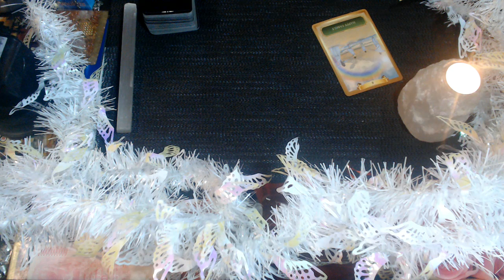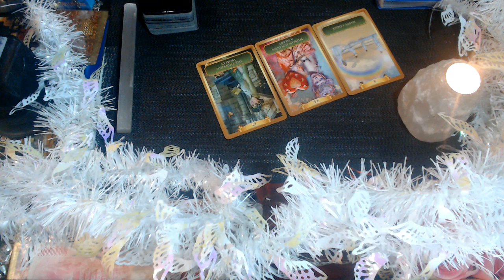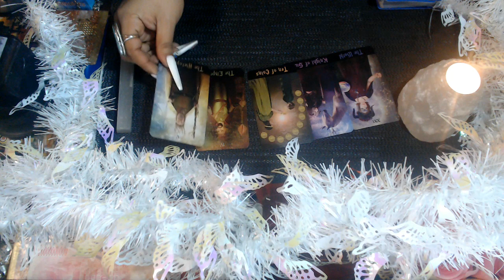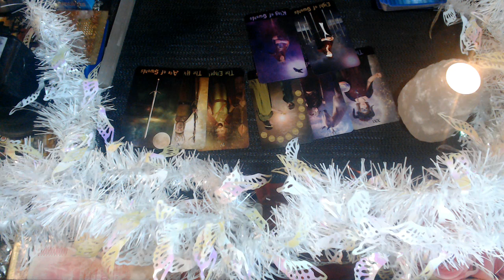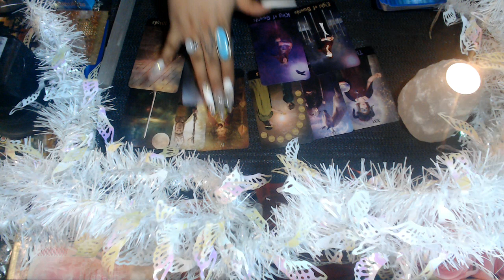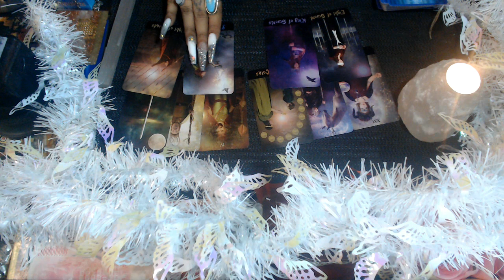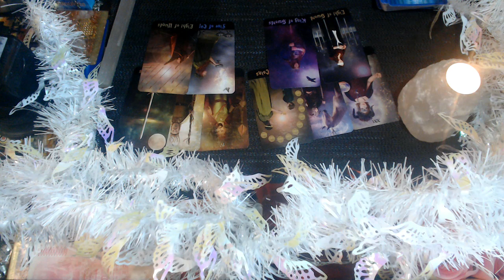LEO MID JANUARY 2021 LOVE "PASSIOM TAKING OVER YOUR LIFE"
3 Card Reading
30 Min Reading
1 Hr Reading